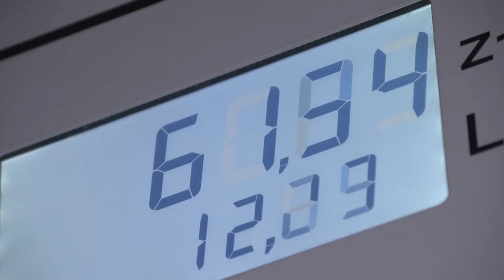W przyszłym roku ropa będzie tańsza?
Wypowiedź: Grzegorz Błachnio, analityk Euler Hermes.

Szczyt cen ropy naftowej może być za nami. Pewna liczba czynników, które leżały u podstaw niedawnego wzrostu cen ropy naftowej, aktualnie osłabła, a nawet może ulec odwróceniu. Podwyższony obecnie wpływ ryzyka geopolitycznego ulegnie zapewne zmniejszeniu, gdy tylko ujawnią się rzeczywiste przepływy rynkowe - prognozują analitycy Euler Hermes.

Sytuacja finansowa może się zmienić na mniej optymistyczną – uważa Euler Hermes i wyjaśnia, że szczyt (światowego) cyklu gospodarczego jest już za nami. Ponadto wysokie ceny ropy naftowej same w sobie mogą ograniczać popyt.

W scenariuszu podstawowym (najbardziej prawdopodobnym) zakładana jest średnioroczna cena ropy naftowej na poziomie 72 USD za baryłkę (bbl), przy założeniu: wzrostu  światowego PKB w 2018 r. o 3,3%, 2,5% aprecjacji (wzrostu siły nabywczej) dolara USD, powrotu długich pozycji finansowych netto do średniej z dwóch lat. W kwestii samego wydobycia ropy naftowej założeniem jest zmniejszenie wydobycia w wysokości 0,5 mbpd (miliona baryłek dziennie) przyjmując, że większość strat z tytułu dostaw z Iranu zostanie złagodzona (podczas gdy z Wenezueli - nie). OPEC dysponuje wolnymi mocami produkcyjnymi na poziomie około 2 mbpd, ponadto produkcja w USA może być jeszcze podniesiona w niewielkim stopniu. Prognoza podstawowa, najbardziej prawdopodobna, na 2019 r. zakłada cenę 69 USD/Bbl (za baryłkę).

Podwyżki cen ropy - wiele sektorów boryka się w dłuższym okresie ze zwiększonymi kosztami nakładów

Wiele sektorów boryka się obecnie ze zwiększonymi kosztami nakładów jako efekt wzrostu cen ropy i gazu. Mimo tego wysokie marże udaje się utrzymać w sektorach, w których dostawcy mają pozycję wystarczająco silną do dyktowania cen, w szczególności w sektorze: chemikaliów specjalistycznych, niektórych rodzajach maszyn oraz w wąskich kategoriach metali nieszlachetnych. Widzimy ryzyko zmniejszenia się rentowności linii lotniczych, w transporcie na niektórych szlakach żeglugowych i w produkcji wyrobów z metali charakteryzujących się nadmiarem mocy produkcyjnych, zwłaszcza stali.

Pozytywne efekty wyższych cen ropy?

Oczekiwania dotyczące utrzymującego się wzrostu cen ropy naftowej prawdopodobnie doprowadzą do szybszego rozpowszechniania się pojazdów elektrycznych. Sektory ropy naftowej i gazu odnotowują pozytywne wykorzystanie mocy produkcyjnych, zwiększone zyski i pozytywny wpływ na przepływy pieniężne. Ceny ropy naftowej powyżej 75 USD za baryłkę zwiększają szanse na rozwój i perspektywy finansowania oraz wdrożenie alternatywnych źródeł energii, nowych technologii i procesów zastępczych. Sektory te mogą się wyłonić z nową siłą po okresie, w którym niskie ceny ropy naftowej wymuszały jedynie wzrost wydajności jej wydobycia i koncentrację na stabilności finansowej sektora.